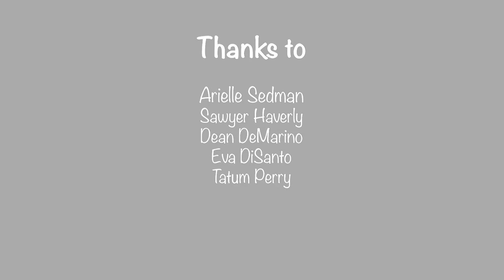Tiger Talk 5-5-21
Here is today's episode of Tiger Talk. Tiger Talk is a weekly, student produced news program created by the members of Tiger Productions for Oliver Ames High School in Easton, MA.